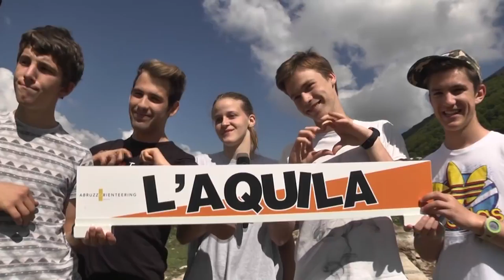Coppa Italia Middle Corsa Orienteering 2015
Christine Kichlechner e Marek Hadam vincono la prova di Lucoli (Ovindoli).

Servizio di Pietro Illarietti Montaggio Claudio Russo

Evento organizzato da Verdetre ASD.